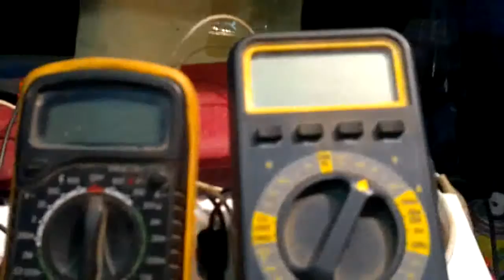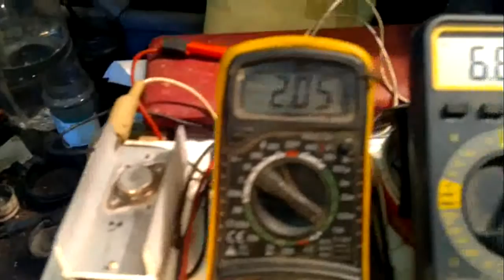Alternator in action